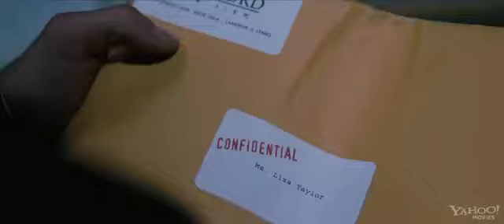Fireflies in the Garden - Official Movie Trailer 2011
for funny videos, jokes, etc.***

The semi-autobiographical story centers on the complexities of love and commitment in a family torn apart when faced by an unexpected tragedy.

Stars: Ryan Reynolds, Willem Dafoe and Emily Watson